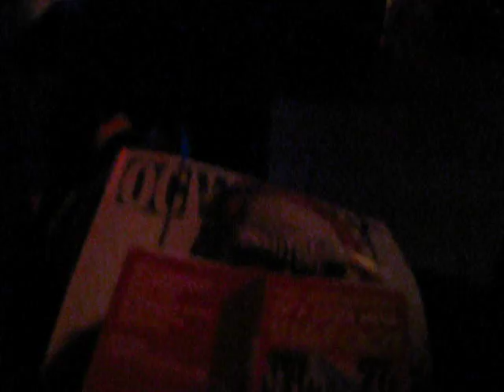The New Limb -- "We Forgive You Gene" -- Viento y Aqua -- 10 / 17 / 2009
The New Limb performing their song "We Forgive You Gene" at Viento y Aqua in Long Beach